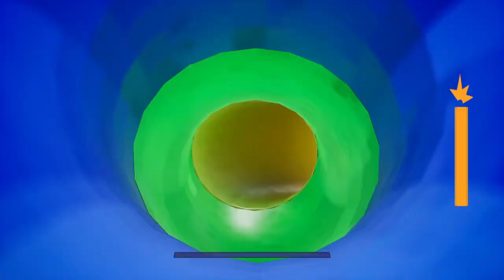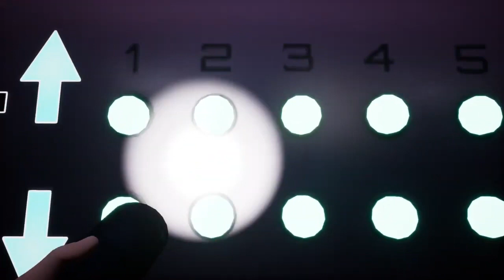Five Night's At Freddy's Security Breach #14